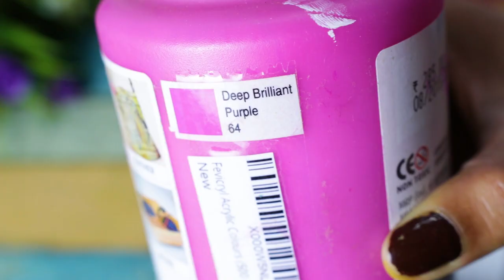DIY Decorative wooden Resin Tray || Easy Acrylic Painting Resin Tray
This video shows how to make a decorative wooden resin tray by using acrylic colors and epoxy resin.

Please do follow me on these platforms so that you will not ever miss any updates:

Materials Used:
Amazon Global Links
1. Wooden Tray
2. Acrylic Colour
3. Painting Brush
4. Epoxy Resin
5. Pencil
6. Eraser
7. Disposal Glass

1. Wooden Tray
2. Acrylic Colour
3. Painting Brush
4. Epoxy Resin
5. Pencil
6. Eraser
7. Disposal Glass